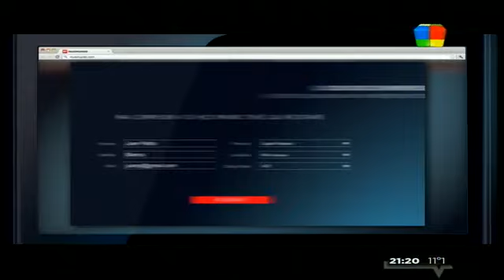Lo Sabe / No Lo Sabe - 13 de Agosto de 2014.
me fume 10 minutos del comienzo.